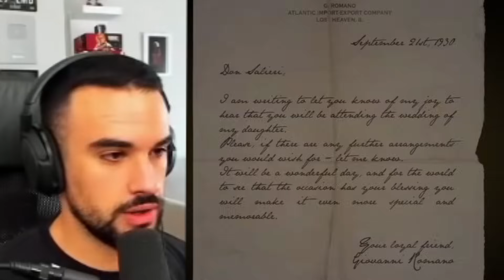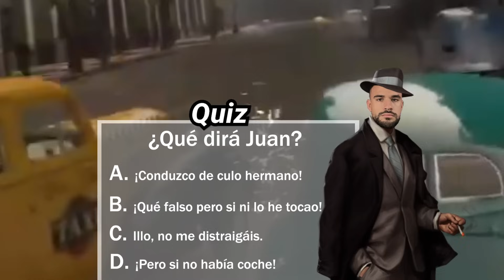ILLOJUAN Se une a la MAFIA *Mejores Momentos* Mafia Remake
Serie de Illojuan Mafia Remake, Definitive Edition Resumida con todo el humor y dedicación.

Hago estos edits principalmente para mi, a modo de recuerdo de las series de Illojuan.
Recomiendo ver las series completas en los canales de Illojuan, pero aquí tendréis un punto de vista diferente con mucho humor y dedicación.